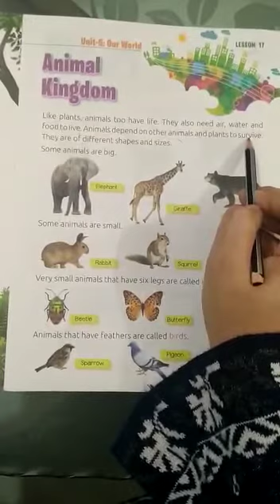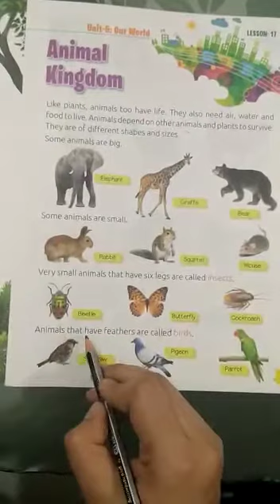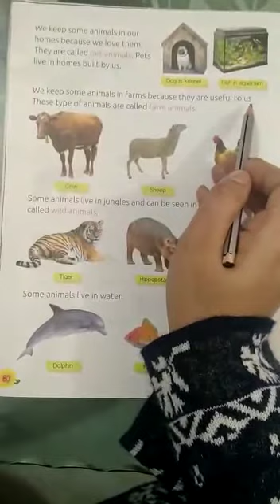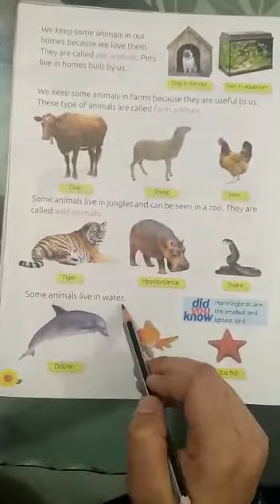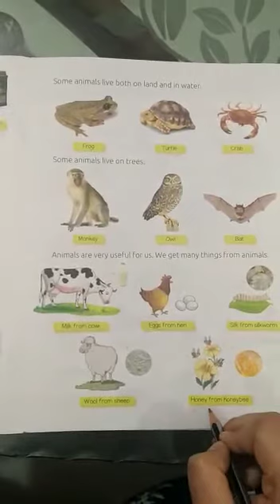Class 1 EVS Unit 17